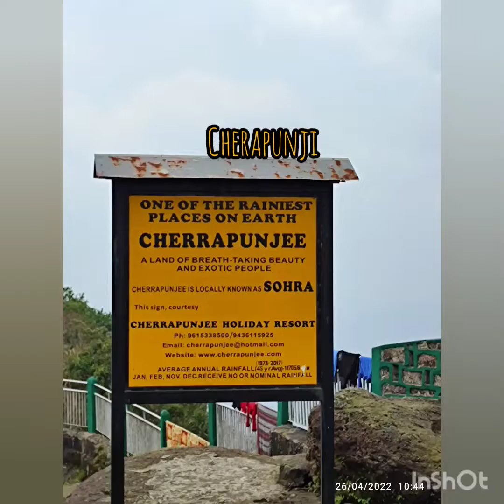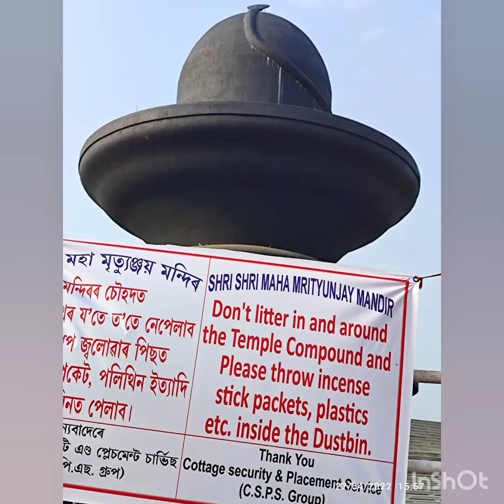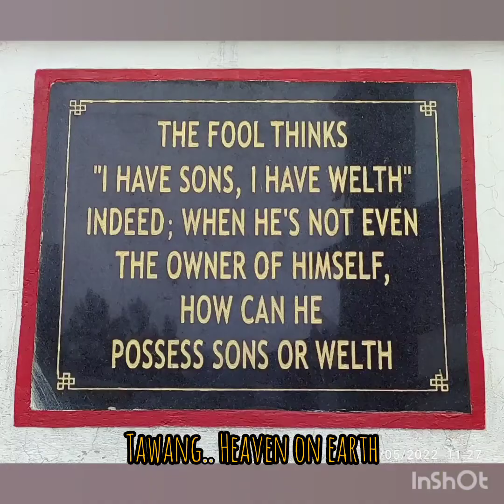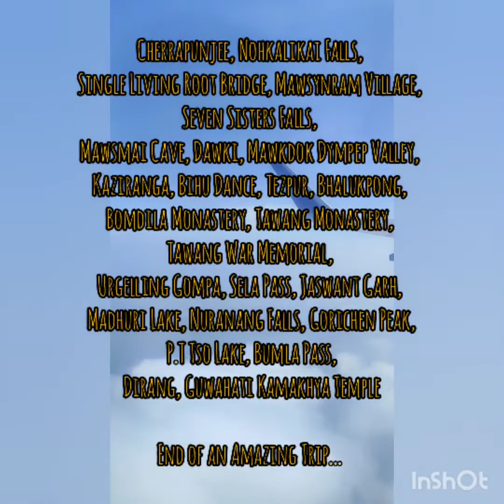Assam, Mehgalaya, Arunachal Apr'22 trip